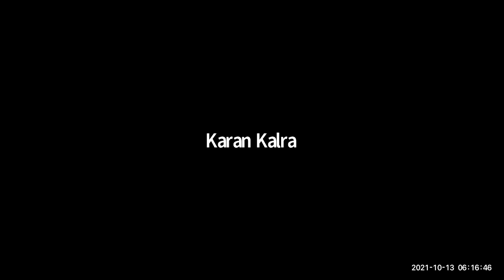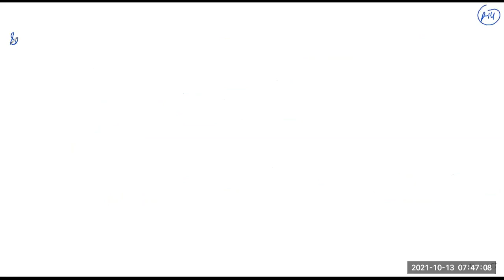GMT20211013 003913 Recording 1366x720